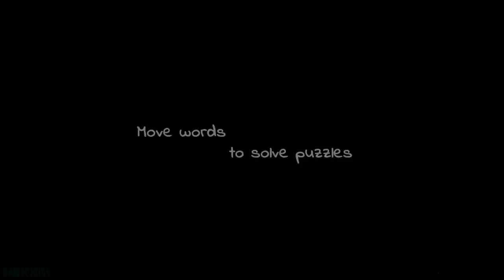PS4 EXCLUSIVE Release Date CONFIRMED! 3 NEW PS4 Games ANNOUNCED!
Sources-
00:58 - 3 NEW PS4 Games Announced!

05:19 - PS4 Exclusive The Quiet Man Release Date Revealed

06:55 - Cyberpunk 2077 Distributed by Warner Bros

08:12 - Black Ops 4 Needs 100gb MINIMUM

09:04 - Red Dead Redemption 1 Entire Map in RDR2